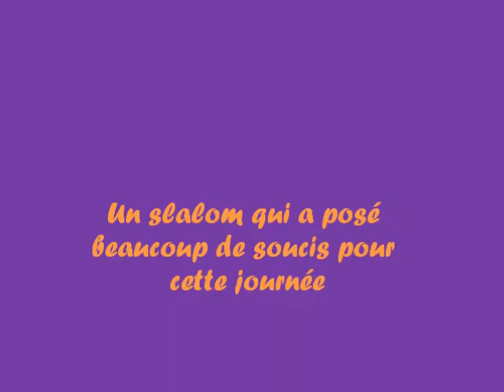agility Montbard 2012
Concours d'agility de Otahko à Montbard 2012